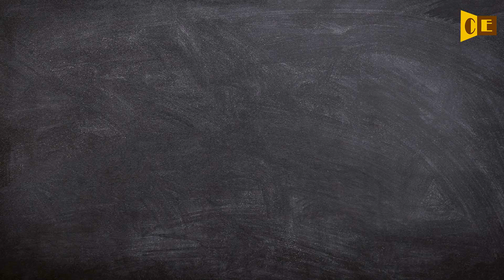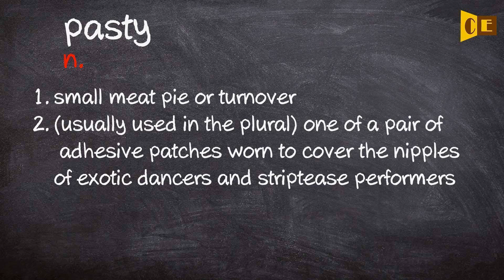Pasty Pronunciation, Paraphrase, Listen & Practice